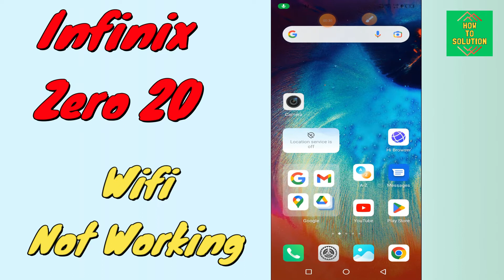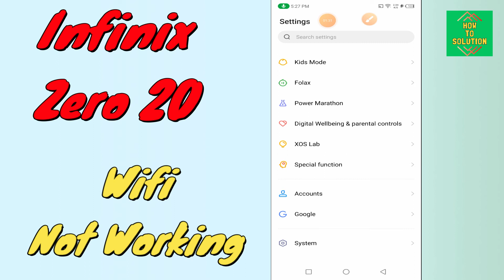Infinix Zero 20 Wifi Not Working Problem || Wifi Probem || Wifi Issue {Tutorial}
Infinix Zero 20  Wifi Not Working Problem